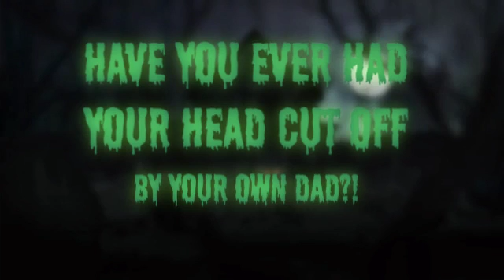A Tale Dark and Grimm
by Isabella Bojorquez